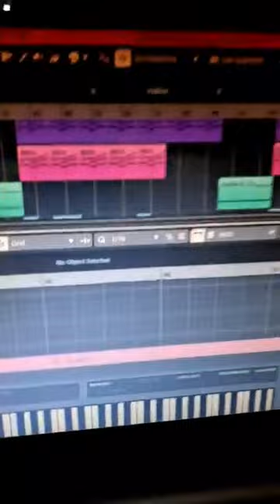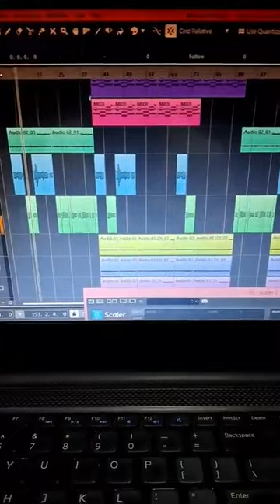नेपालमा यशुको कुरा धेरै मान्न थाले , सनातन धर्म सेलायो । अब यस्तो गरौँ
यदि हजुरहरु पनि नेपाली भाषामा भगवाद्गिता  लगाएतका शास्त्रहरु पढेरआफ्नो जीवनमा आमुल परिवर्तन ल्याउन चाहनुहुन्छ भने कृपया हामीलाई कमेन्ट गर्नुहोला वा whatts app - 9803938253 मा सम्पर्क राख्नुहोला |
कृपया भिडियोको कुनै पनि अंश अन्यत्र रिअप्लोड नगरिदिनुहोला 🙏 साथै 📢हाम्रा अरु उत्कृष्ट सुमधुर नेपाली भजनहरु सुन्नका लागी तलका लिंकमा click गर्नुहोला 👇️👇️👇️👇️👇️👇️👇️👇️👇️👇️👇️

we really need a nice drone camera to shoot different holy places around vrindavan and other . Our deposit address as follows

For Nepal
Everest bank
Account number -
branch-golfutar
ac name-Nirmal Sapkota
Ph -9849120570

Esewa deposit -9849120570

For India

IFSC CODE
BARBOVRINDA
Bank-Bank of Baroda
Name-Nirmal Sapkota
Address -Vrindavan India

UPI/GOOGLE PAY
servekrishna97@oksbi

यश दिव्य च्यानलको निरन्तरताको लागि आफ्नो अमूल्य सहयोग अर्पण गर्न चाहनुहुने महानुभावले निम्न बैंक अकाउण्टमा रकम जम्मा गराइदिनसक्नुहुन्छ ।

Everest bank
Account number -
branch-golfutar
ac name-Nirmal Sapkota

CHt0O8g3yNL9aoLzsJXMhZg

 यदी हजुरहरुलाई हामीसङ्ग कुनै पनि आध्यात्मिक प्रश्न सोध्नु छ भने कृपया तलको facebook page मा गएर message पठाउन सक्नुहुन्छ ।
 यदी हाम्रो यस भक्ति अभियानबाट हजुर प्रभावित हुनुहुन्छ भने हामी अगाडि बढ्न मद्दत गर्न सक्नुहुन्छ । Everest bank Account number - branch-golfutar ac name-Nirmal Sapkota 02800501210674 Esewa Id -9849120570 Name -Nirmal Sapkota